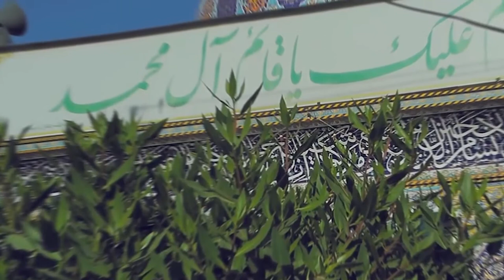Episode 13 - Bibi Narjis Khatoon A.S Ne Samarra Ka Safar Kaise Kia? - Maulana Syed Ali Naqi Kazmi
13th Video On Seerat e Masoomeen Lectures - 2019-20
Seerat e Imam e Zamana A.S.J.W - Maulana Syed Ali Naqi KazmI
15th Shaban Wiladat e Imam e Zamana A.S
Watch Complete Video & Share

Official YouTube Channel Of Maulana Syed Ali Naqi Kazmi